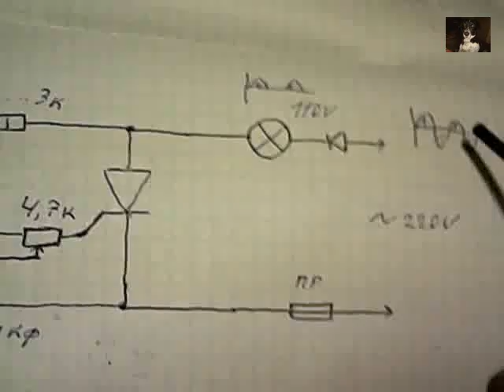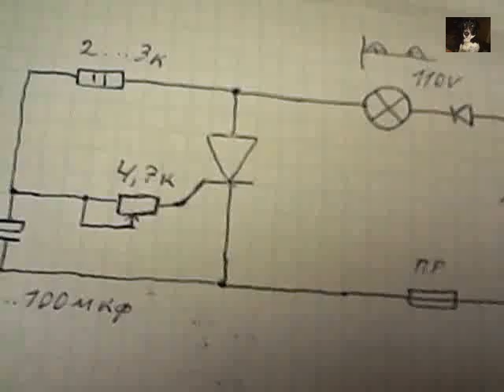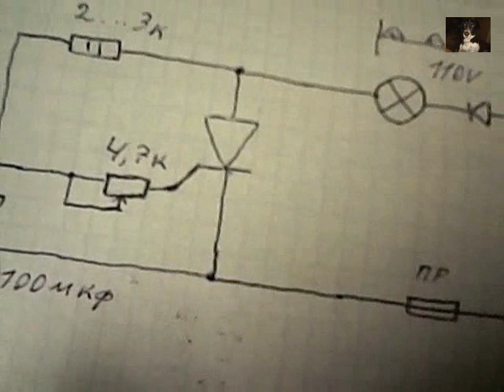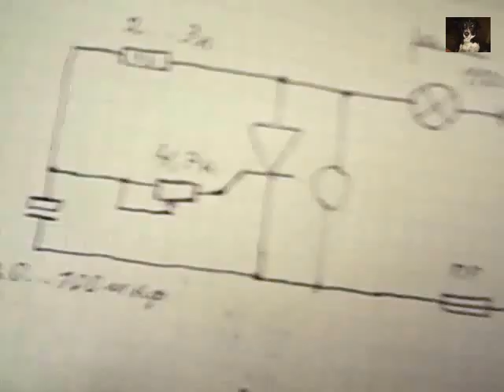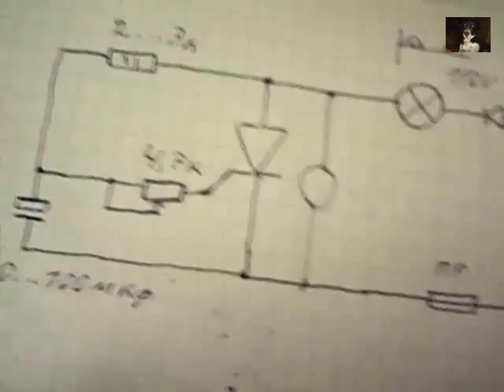Советская гирлянда + самодельный переключатель.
Видео о том ,как самостоятельно собрать простой переключатель ёлочных гирлянд.